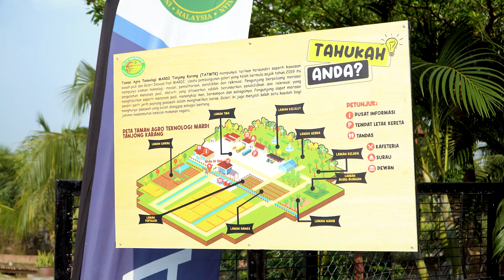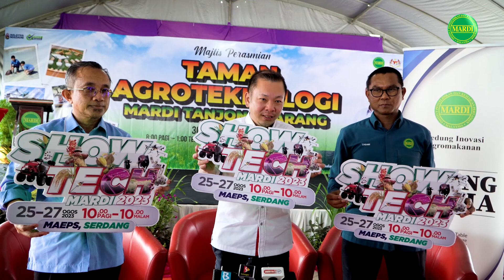SOROTAN | MAJLIS PERASMIAN TAMAN AGROTEKNOLOGI MARDI TANJONG KARANG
Sorotan Majlis Perasmian Taman AgroTeknologi MARDI Tg Karang telah disempurnakan oleh Timbalan Menteri Pertanian dan Keterjaminan Makanan, YB Tuan Chan Foong Hin 陈泓缣 .

Jom melawat TATMTK dan nikmati diskaun 50% harga tiket masuk bermula hari ini sehingga 31 Ogos 2023 sempena Bulan Kemerdekaan.